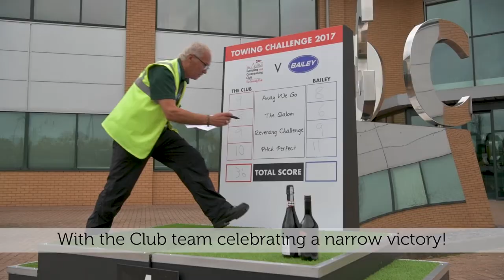The Camping and Caravanning Club Vs Bailey of Bristol: Towing Challenge.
The Camping and Caravanning Club took on Bailey of Bristol for a Caravan Towing Challenges. They had a number of challenges from reversing, hitching and pitching their caravans.